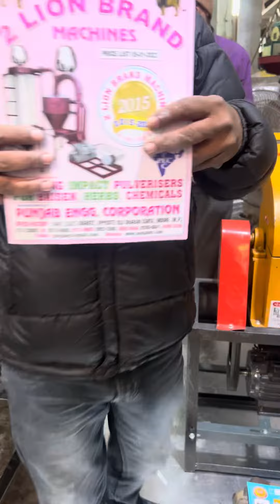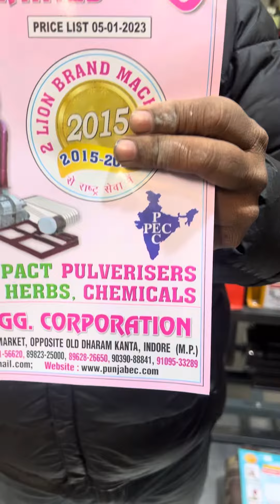Foam Grainding machine 📲☎️📞